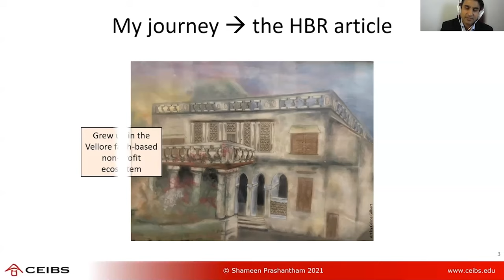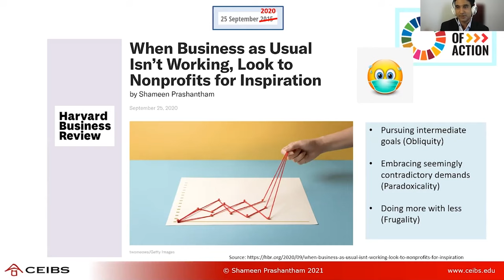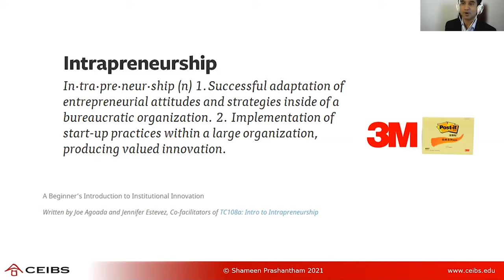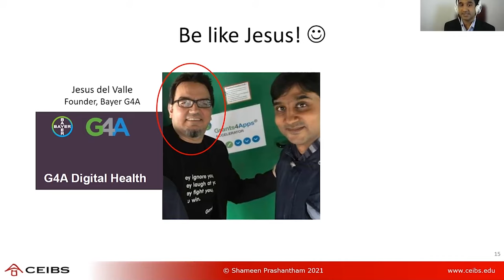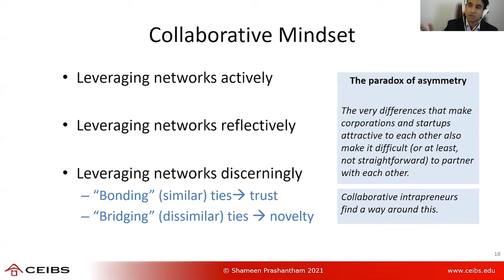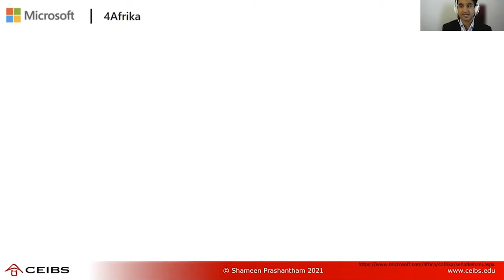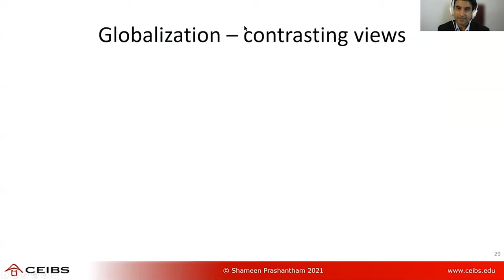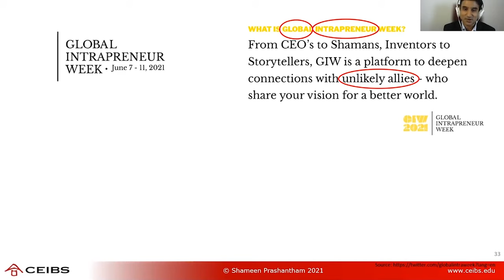Key Organisational Mindsets for Maximising Social Impact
What lessons can non-profits offer businesses about the mind-sets needed to generate social impact? CEIBS Professor of International Business and Strategy Shameen Prashantham explores the importance of being entrepreneurial, acting collaboratively and thinking globally in the post-pandemic world.